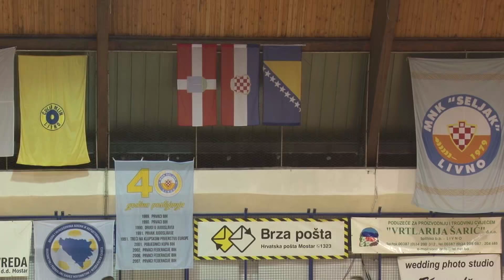Odigran livanjski malonogometni derbi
Pretplatite se na naš kanal:
LIVNOplus